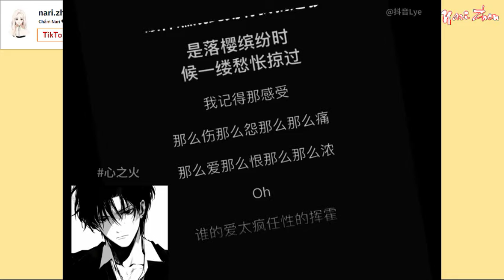[Douyin Cover] Tâm Chi Hỏa《心之火》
那么伤那么怨那么那么痛
Nàme shāng nàme yuàn nàme nàme tong
那么爱那么恨那么那么浓
Nàme ài nàme hèn nàme nàme nóng

谁的爱太疯任性的挥霍
Shéi de ài tài fēng rènxìng de huīhuò
每场争执合好之后
Měi chǎng zhēngzhí hé hǎo zhīhòu
我们拥抱狂吻陷落
Wǒmen yǒngbào kuáng wěn xiànluò
谁的爱不疯不配谈爱过
Shéi de ài bù fēng bùpèi tán àiguò
不求明天永恒以后
Bù qiú míngtiān yǒnghéng yǐhòu
眼神燃烧此刻有我就足够
Yǎnshén ránshāo cǐkè yǒu wǒ jiù zúgòu
~ beat nhạc đăng tải tại tiktok id: narizhen
~ phiên âm tiếng việt cho các bạn tham khảo id: cham.nari